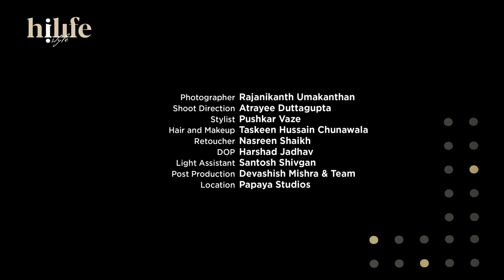Harshvardhan Rane's Candid Interview during his Photo-shoot with hilife.style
Watch Harshvardhan Rane talk about his love for "Chai" to his most embarrassing moments as a child in this funfilled candid interview with Hilife productions.